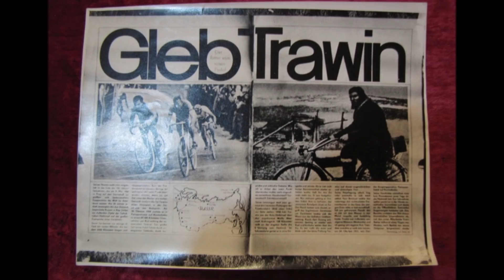ГЛЕБ ТРАВИН ПУТЕШЕСТВИЕ НА ВЕЛОСИПЕДЕ